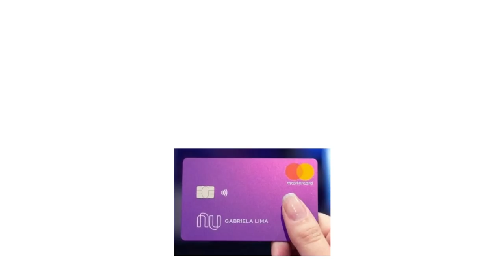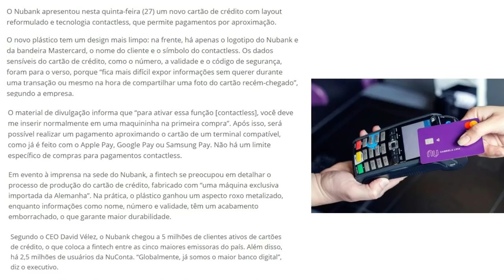💳NUBANK LANÇA NOVO CARTÃO DE CRÉDITO MASTERCARD CONTACTLESS👍